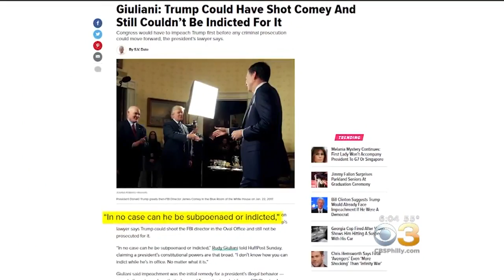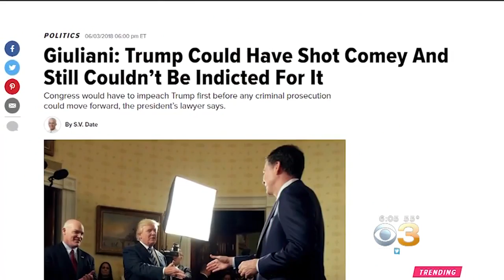Giuliani: Trump Probably Has Power To Pardon Himself